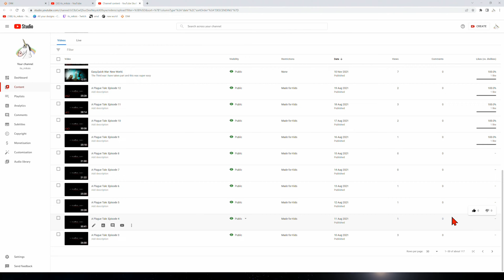Farming Master NightFalls: Destiny 2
soo bored...